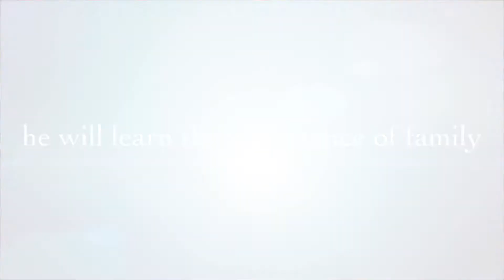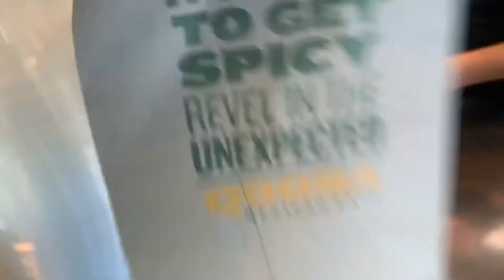1/21/2021 Thursday’s spin the burrito carryout challenge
Yesterday at qdoba Jaun missed the spinning of the burrito